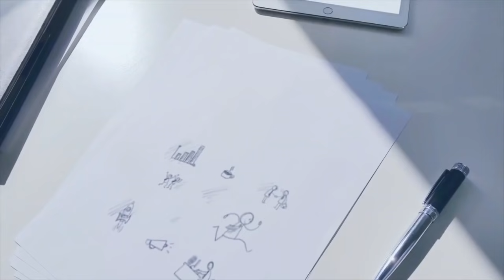Pr. Chris Oyakhilome - Princípios e Meios Para o Crescimento 1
O Pastor Chris Oyakhilome ensina sobre favor, perdão e perseverança nas direções que vem do céu.

apoia.se/sozoproducoes

Oferte!

Bradesco
Ag. 0031
CC 300295-0

Itaú
Ag: 9293
CC 19771-2

Nubank
Banco 260- Nu Pagamentos S.A.
Agência 0001
Conta 869585-6
(Solicite o CPF por email)